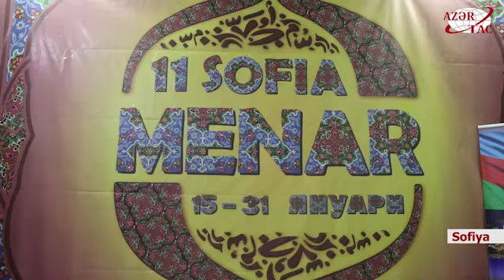“Üçüncü günün adamı” filmi Bolqarıstanda nümayiş etdirilib